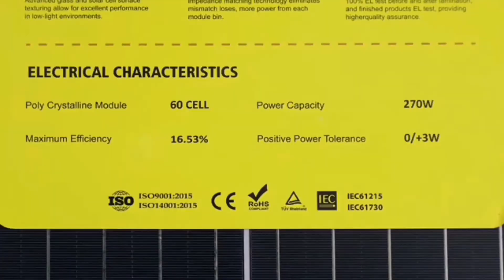270W Poly Solar Panel 270Wp New Energy Factory Direct Solar Polycrystalline Panel with 60Cells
PPS270P-60
270W Poly Solar Panel 270Wp New Energy Factory Direct Solar Polycrystalline Panel with 60Cells